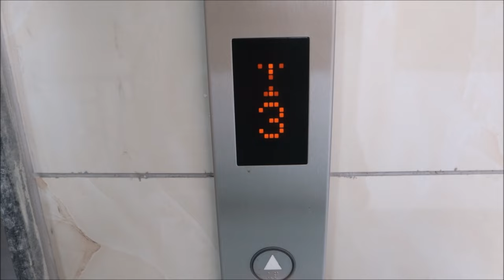Nawa FLAT bonga GREATER NOIDA re || SVSVLOGS